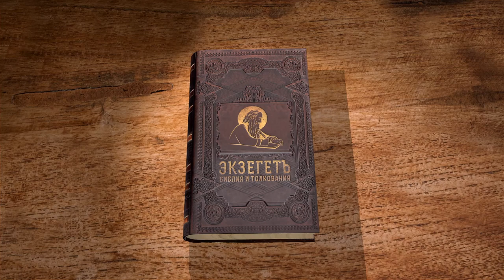Деяния Святых Апостолов. Глава 20. Протоиерей Олег Стеняев. Библия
В 20 главе описан случай в городе Троада, когда один из учеников, юноша, заслушавшись проповедью, заснул и выпал из окна дома, разбившись на смерть. Павел обнял его и утешил окружающих - вскоре отрок ожил. Это одно из чудесных знамений сопровождавших ранние времена христианства.
Затем в главе приводится речь Павла к первым христианским священникам (пресвитерам) города Ефес.